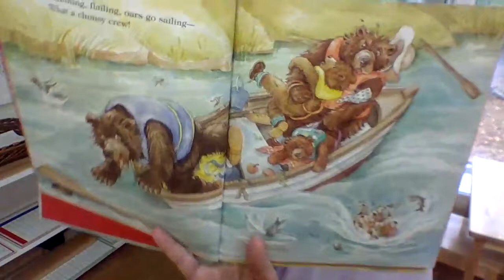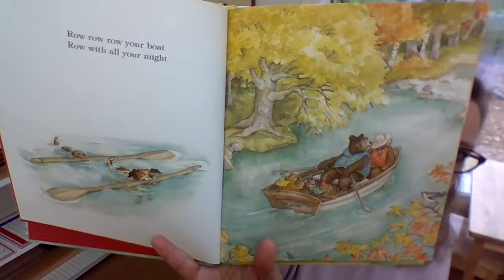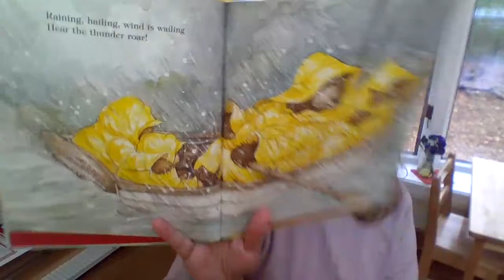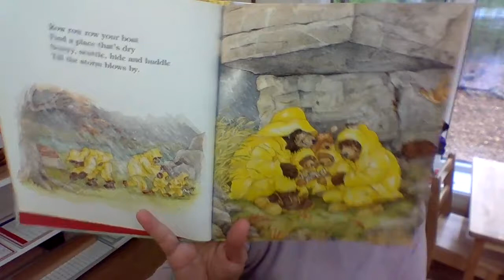Row Row Row Your Boat by Iza Trapani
Story, song and movement with Mrs. Berdick